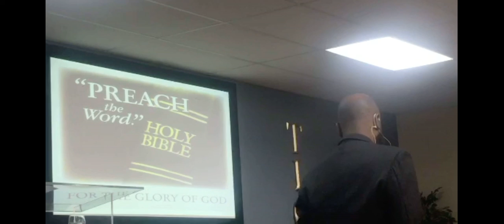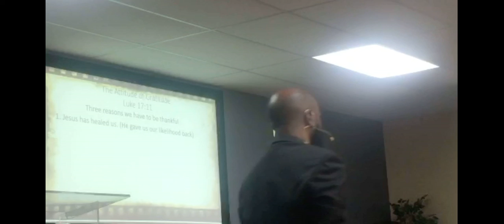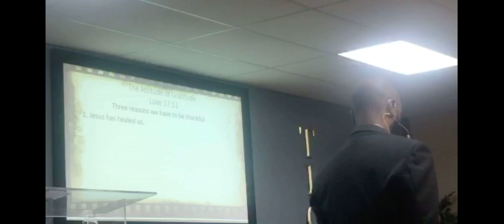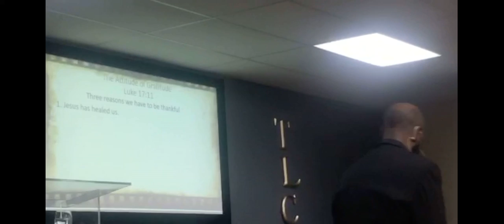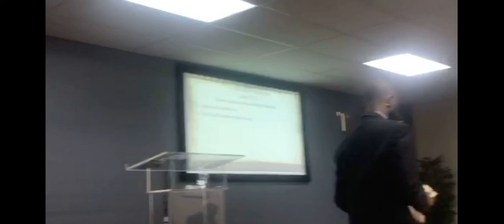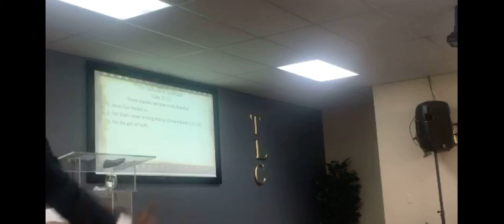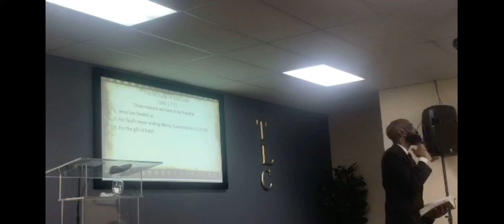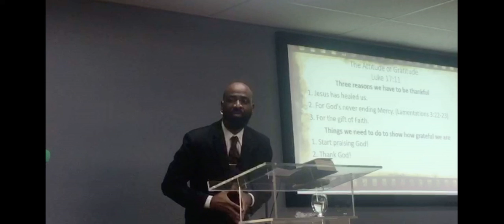Attitude of Gratitude 🙏